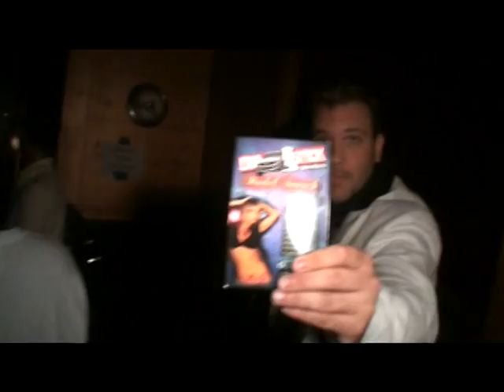PITTSBURGH STEELERS, N.O.R.E., LUMIDEE, TONY SUNSHINE, DJ WEBSTAR, DIPSTICK MAG.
PITTSBURGH STEELERS, N.O.R.E., LUMIDEE, TONY SUNSHINE, DJ WEBSTAR, DIPSTICK MAG. AT CROC LOUNGE ALLENTOWN PA